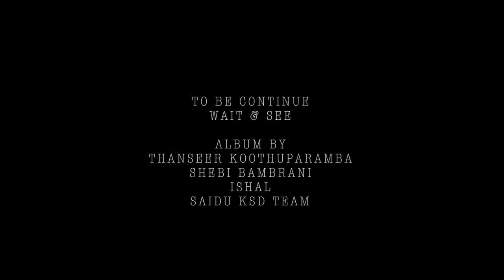സ്കൂളിലെ ഒരു തകർപ്പൻ പ്രണയം കണ്ട് നോക്കൂ 😍 Olikannu kond | Thanseer koothuparamba Ishal new album